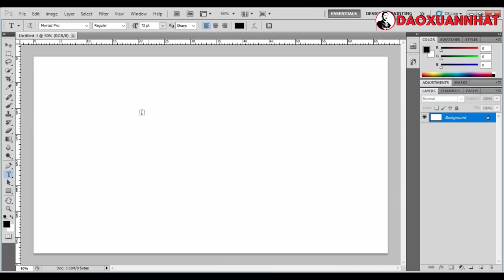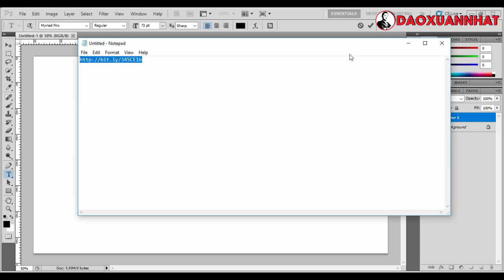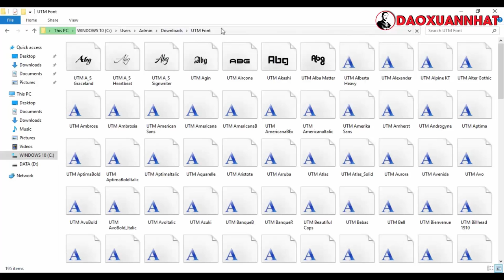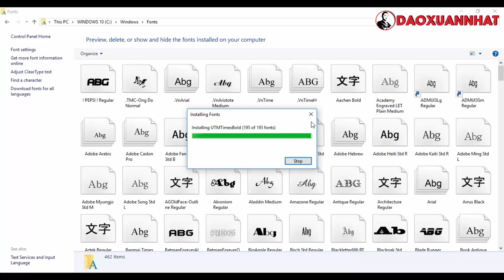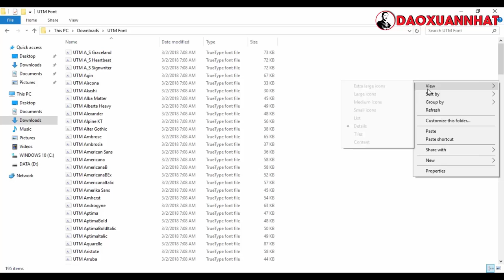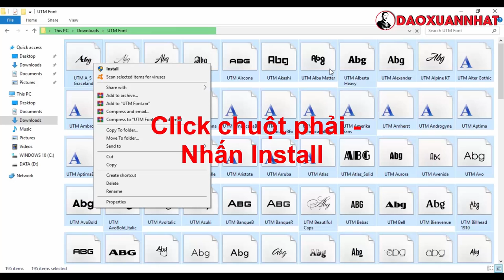Đào Xuân Nhất | Cách thêm font chữ tiếng Việt vào máy tính đơn giản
Đào Xuân Nhất.

Trân trọng!